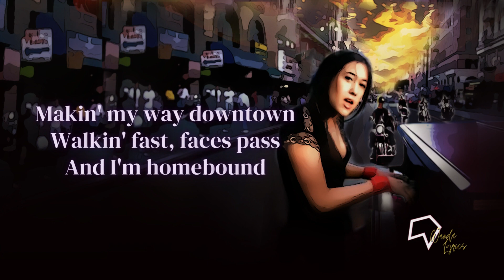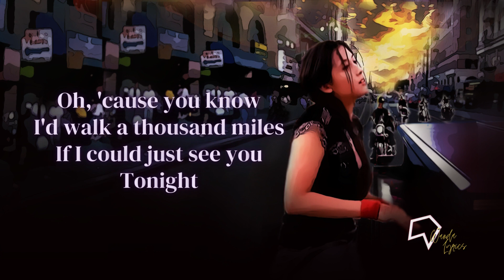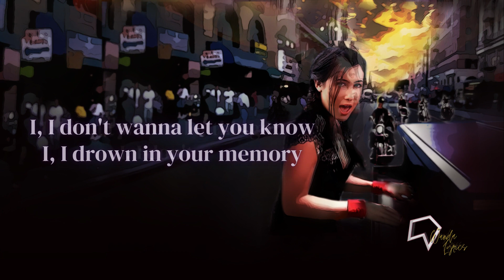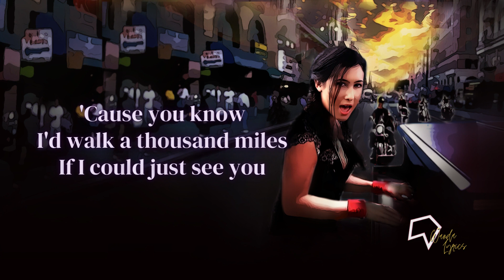Vanessa Carlton - A Thousand Miles (Lyrics)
If I could fall into the sky
Do you think time would pass me by?

Lyrics:

[Piano Intro]

[Refrain]
Makin' my way downtown
Walkin' fast, faces pass
And I'm homebound
Starin' blankly ahead
Just makin' my way
Makin' a way through the crowd

[Chorus]
'Cause you know I'd walk a thousand miles
If I could just see you
Tonight

[Verse]
It's always times like these when I think of you
And I wonder if you ever think of me
'Cause everything's so wrong, and I don't belong
Livin' in your precious memory

[Pre-Chorus]
'Cause I'll need you
And I'll miss you

[Chorus]
Oh, 'cause you know I'd walk a thousand miles
Tonight

[Bridge]
I, I don't wanna let you know
I, I drown in your memory
I, I don't wanna let this go
I, I don't

[Refrain]
And I'm homebound
Starin' blankly ahead

[Chorus]
Do you think time would pass us by?
If I could just see you, oh-oh

If I could just hold you
Tonight

Songwriters: Vanessa Carlton